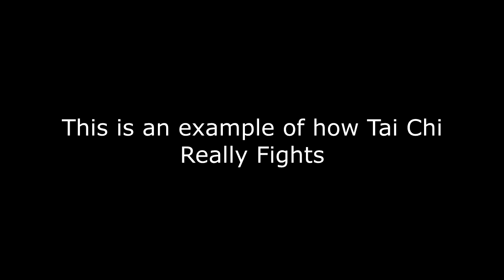The Fighting Art of Tai Chi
There's a strange trend online of people posting how they think Tai Chi should be used in a fight. The problem is, we haven't seen one video yet that even comes close to the reality of it.

Here's another short clip of Sigung Richard Clear demonstrating how Tai Chi is really used to fight.

Notice that it's not just kickboxing with a few Tai Chi principles thrown in. Tai Chi is a complete fighting method, and when done right it is lethal.

This was taken from our demonstration at the Tai Chi Gala. We had a blast again this time, and we're already looking forward to returning next year!

Sigung Richard Clear is dedicated to demystifying the art of Tai Chi. Sign up for our newsletter to receive updates on our video series and online courses. When you register, you will receive our renowned Practical Guide to Internal Power (a 6 month course) absolutely free.